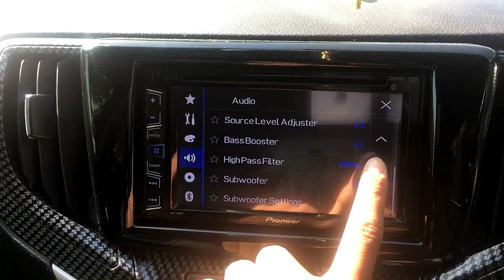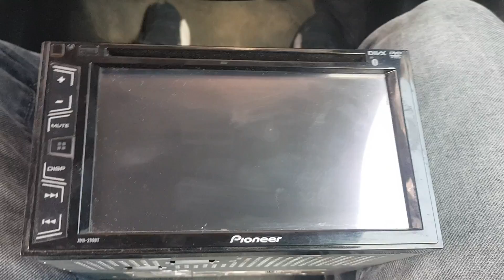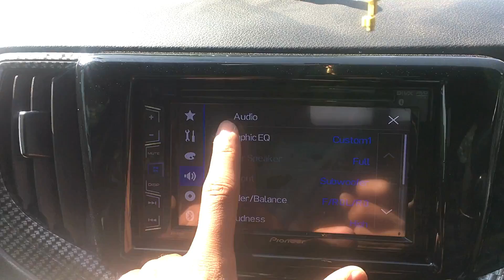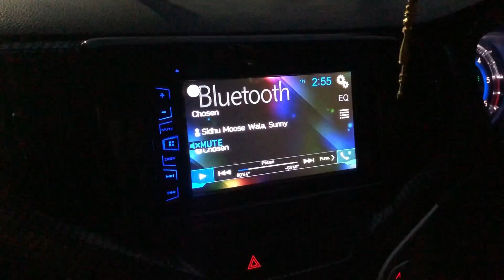Installed new pionner stereo in baleno | reverse camera for baleno delta , zeta | baleno modified